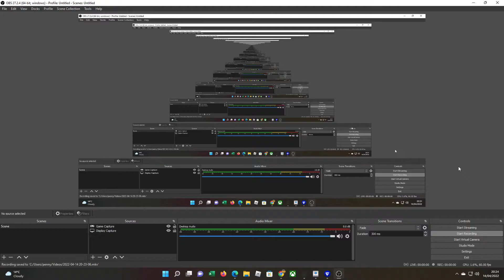Roblox Is BACK????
Yeahhh roblox is back
(did not except to make 3 videos in 1 day lol)